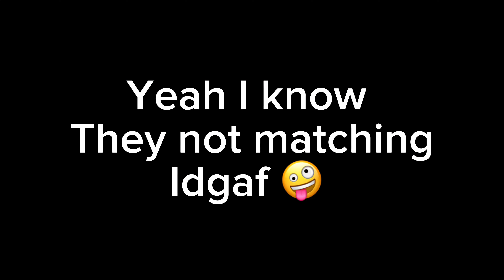Bleaching and dying my eyebrows …bored